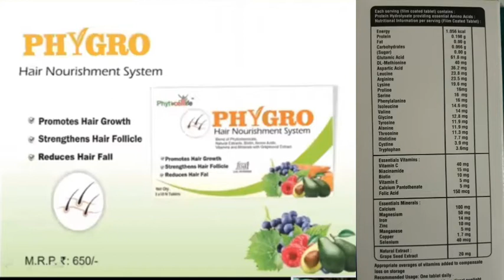Information about Phytocelllife Hair nourishment system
Phytocelllife is the best platform for each and every one to get healthy and wealthy lifestyle for more information logon to our or WhatsApp